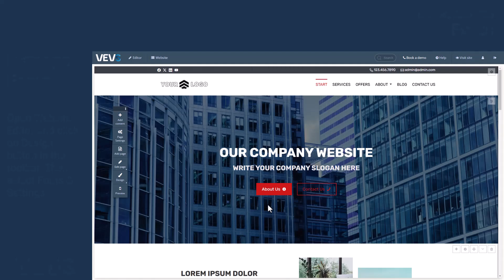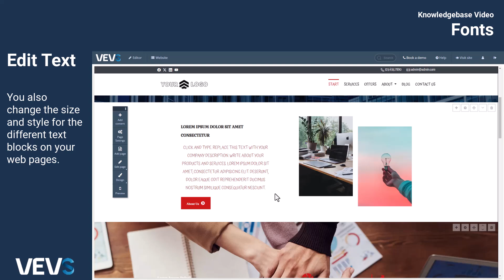How to Change Fonts & Text Styles with VEVS Website Builder | Quick Tutorial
Discover how to change fonts and text styles on your website using VEVS Website Builder. This quick tutorial will guide you through the process to give your site a fresh look.

For more editing tips and videos, check out our Knowledge Base